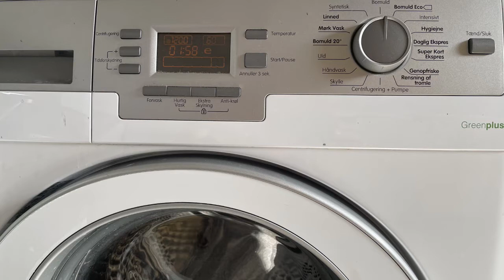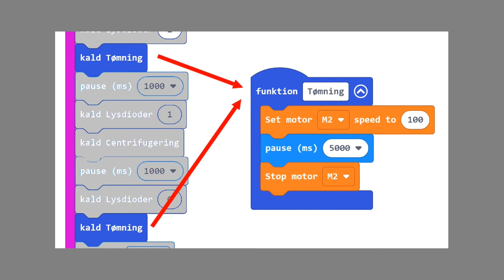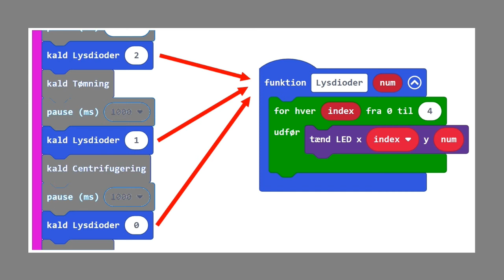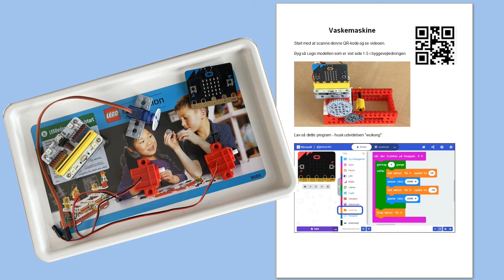Vaskemaskine med Lego og Micro:bit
I dette forløb skal eleverne programmere en model af en vaskemaskine. De starter med at få vasketromlen til at køre frem og tilbage. Senere skal den centrifugere, der skal tages vand ind, og det skal pumpes ud igen på de rigtige tidspunkter. Øvelserne giver anledning til at bruge funktioner inde i MakeCode. Forløbet er lavet til "Lego Enkle maskiner 9689" og "Lego Mindstorms 9797" Desuden skal der bruges et Wukong motorboard og to Geekservo motorer fra Elecfreaks samt en alm. servomotor. Videoen er ment som en introduktion til de opgaver, eleverne skal lave.